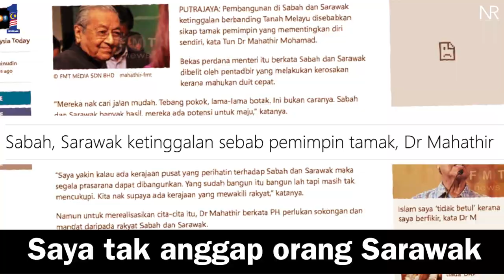Najib Razak : Sarawak berpontensi besar